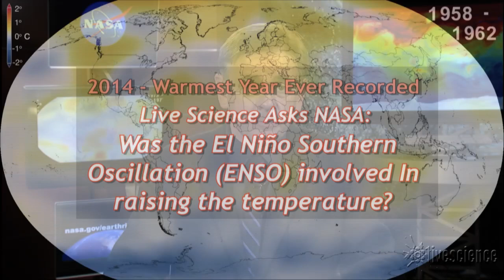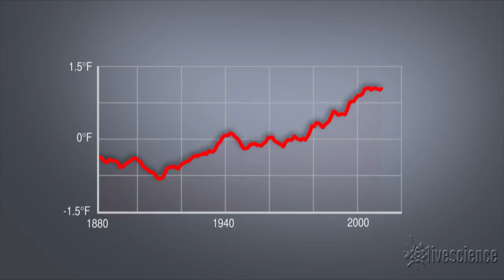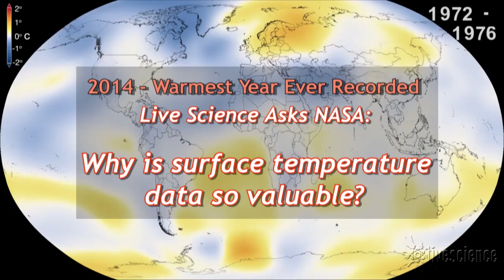2014 Warmest Year Recorded: NASA Explains Why | Video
"It’s a result of human-induced global warming,” says NASA Goddard Space Flight Center's Steven Pawson referring to recently released data. Pawson notes how the cold East Coast winter and El Nino event had little effect on the rising temps.